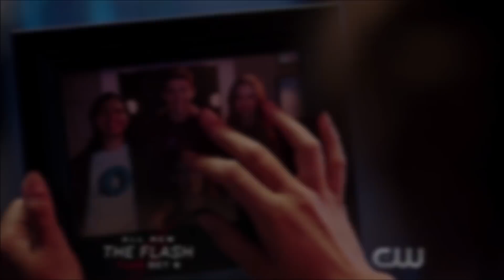Barry Allen DEATH Reveal? - The Flash Season 5 Trailer 2 Breakdown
SOURCE: TV Line & The CW